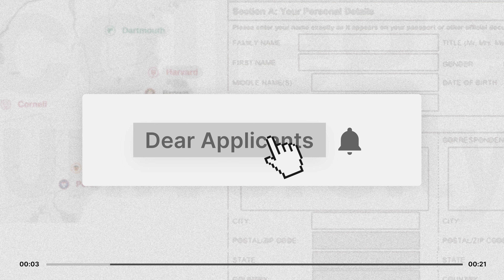Isaac's Journey From Cambridge to Duke-NUS & Tips for Successful Admissions | Dear Applicants Ep. 20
Isaac joins us once again on the Dear Applicants podcast to share more about his unique journey. From studying law at Cambridge to pursuing medicine at Duke-NUS, he shares his thoughts on transitioning from such a position and shares some tips to ace your admissions.

Struggling to piece together your child's or your university application is normal. On this podcast, we bring guests to share relatable anecdotes, stories, tips, and tricks on how to best position yourself for application success.